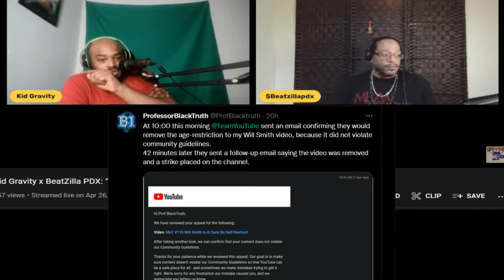NewBlackMedia Is Under Attack!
[S/O to @beatzillapdx ]

THE WAR IS HERE! Please support your favorite newblackmedia Creator.